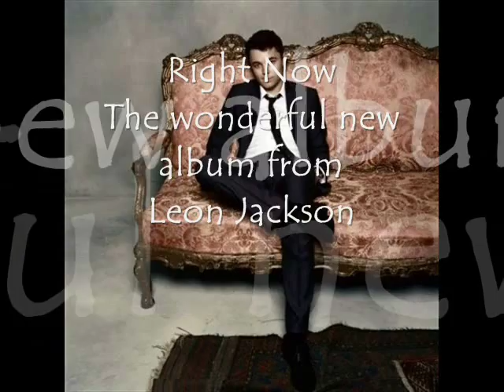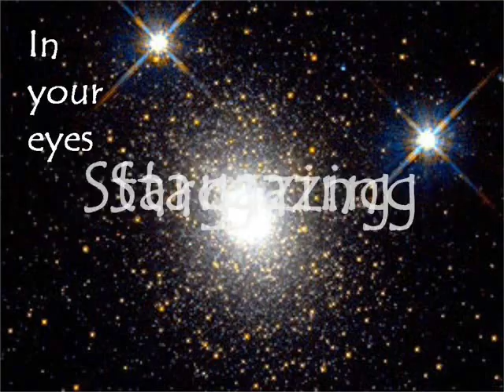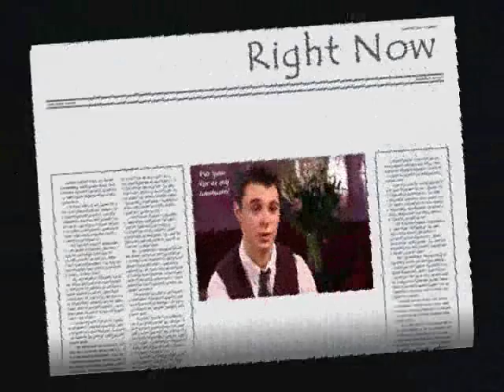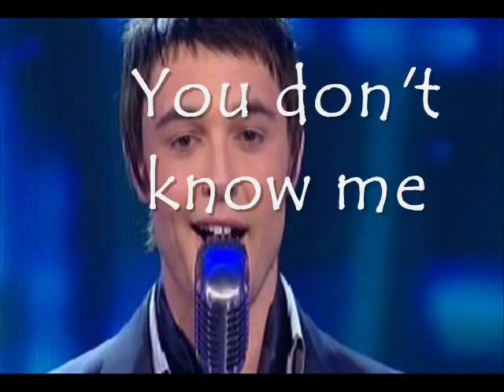LEON JACKSON - A TASTE OF RIGHT NOW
A taste of twelve fabulous tracks from the stunning new album.  The perfect gift for the one you love.

Track 1 Don't Call this Love official video and Leon's live performance in Paisley
Track 2 Creative official video and Leon's live performance on BBC Children in Need
Track 3 Stargazing and Titanic
Track 4 Leon's live performance of All in Good Time on the Alan Titchmarsh show
Track 5 The title track Right Now with a few photos of the lovely Leon
Track 6 You Don't Know me and Leon's live performance on the X Factor
Track 7 Ordinary Days and the wonderful French film Amelie
Track 8 A Song for You with a scene from ER
Track 9 Caledonia and some wonderful photos of Scotland and Leon's live performance in Edinburgh
Track 10 Fingerprints and the film Ghost
Track 11 Could do Better and Buffy killing Angelus
Track 12 Misty Blue to finish